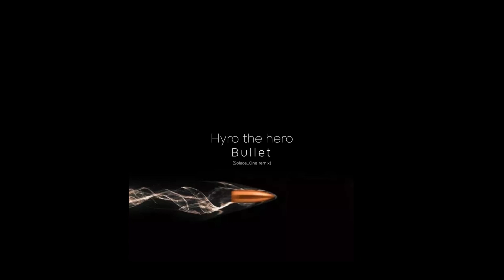Hyro the hero - Bullet (solace_one unfinished remix)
A tune I started a couple of years ago but never got round to finishing. This is as far as i got..
I think it was part of a remix competition. Found this lurking in the depths of my phone.

2AMUsE 2022